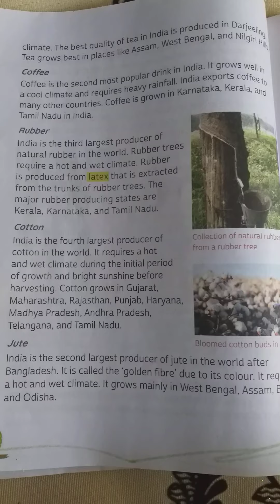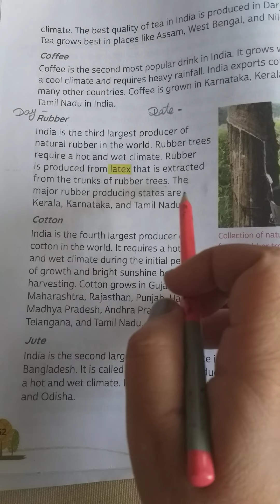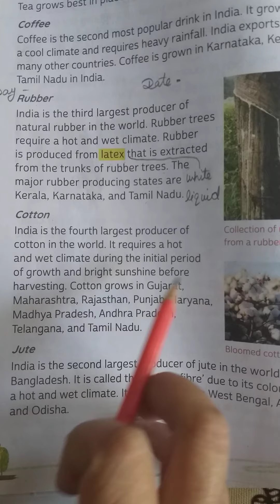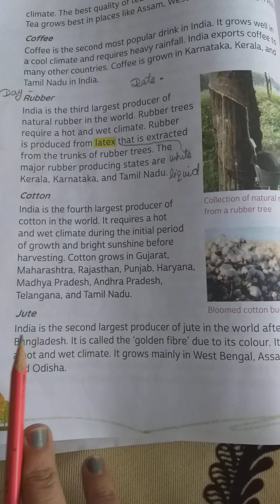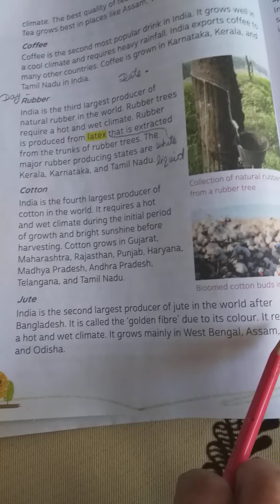2 Nov 4th sst L-9 Agriculture in India part 5